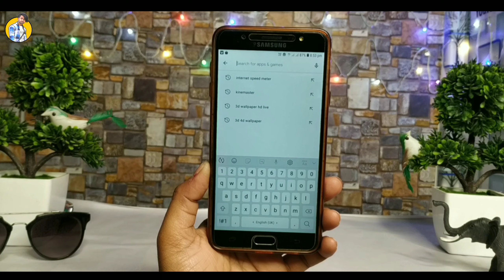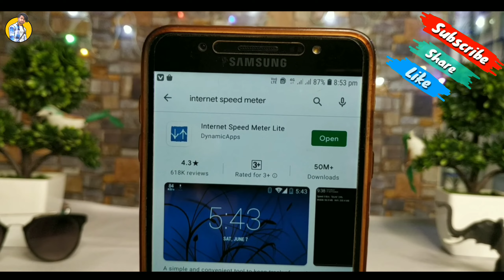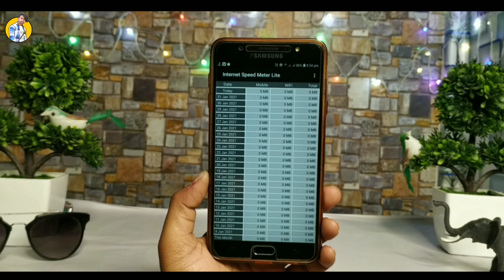इंटरनेट स्पीड कैसे चेक करना है || How To Check Internet Speed In Android || Biplab Technology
Video Topic :-

internet speed Kaise mobile se check karna hai vah is video mein Dikhane wali ho

My Gear :-👇👇👇👇👇

Tripod :-👉

Mic :-👉

Ring Light :-👉